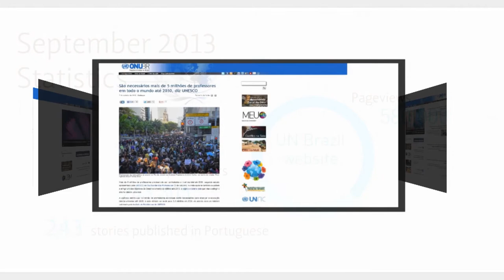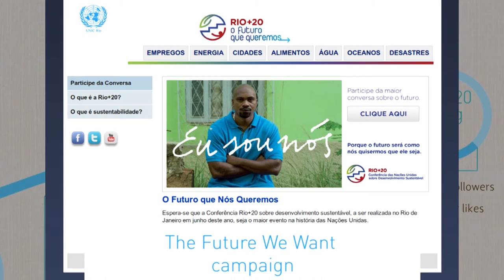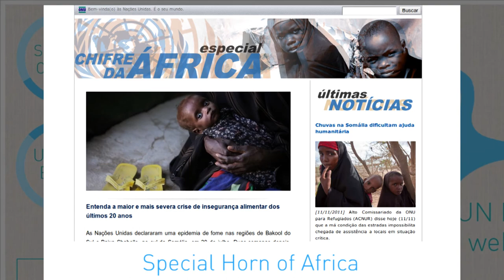Growth of internet-based communication managed by UNIC Rio